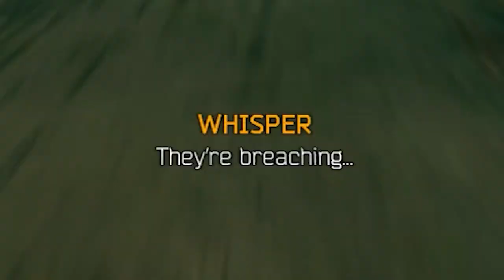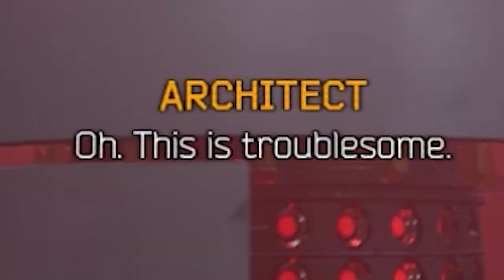GhostRunners a masterpiece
Ghost Runner offers A LOT of content! Face Paced, super addictive to getting the goal done and even a good story! A sword, speed, and little bit of cunning skill and you are a true Ghost Runner!